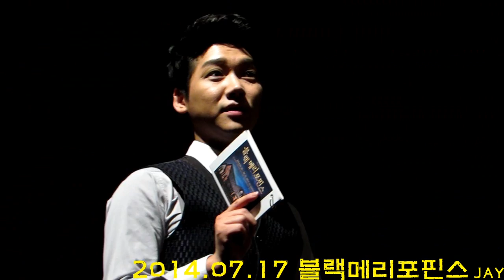140717 블랙메리포핀스 홈커밍데이 "질문&답변 - 박한근" (아마도 서경수 중심)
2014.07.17 블랙메리포핀스 홈커밍데이 (아마도 서경수 중심)
커튼콜 (A15)

질문&답변 - 한스

박한근(한스&MC) / 이경수(한스) / 서경수(헤르만) / 강연정(안나) / 송상은(안나) / 정휘(요나스) / 최성원(요나스&MC) / 최현선(메리) / 추정화(메리)